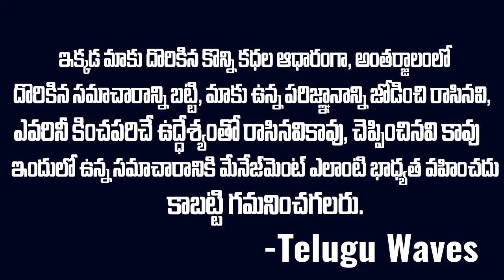నెలకో గర్ల్ ఫ్రెండ్ తో ఎంజాయ్ చేసాడు కానీ ఆడదాని గుండె మీద కొడితే ఉరుకుంటదా?? | Sippy Sidhu Case| TW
WATCH : నెలకో గర్ల్ ఫ్రెండ్ తో ఎంజాయ్ చేసాడు కానీ ఆడదాని గుండె మీద కొడితే ఉరుకుంటదా?? | Sippy Sidhu Case| TW